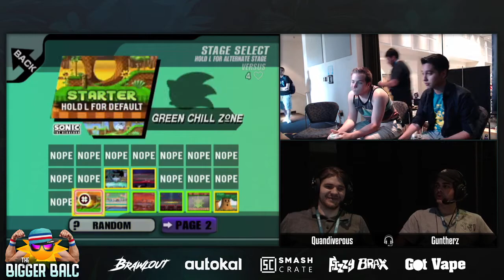The Bigger Balc - Top 64//Winners R1 ft. blank (ZSS) VS Yung Quaff (Meta Knight)